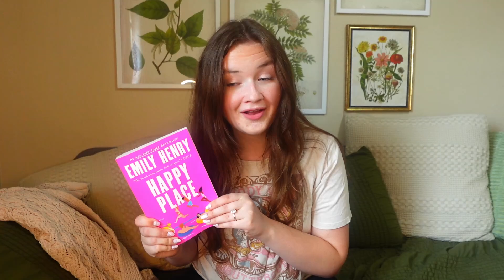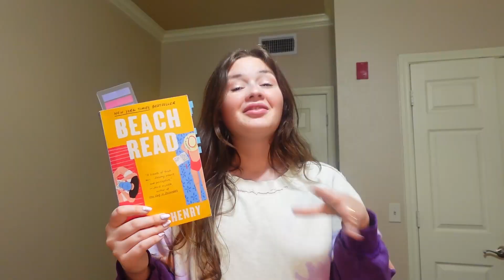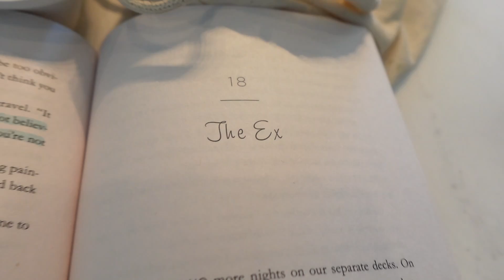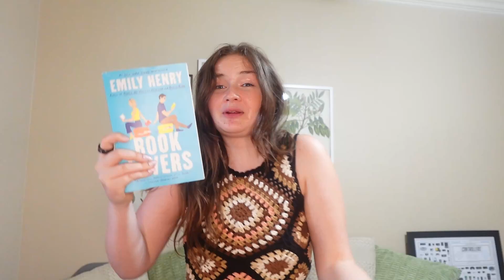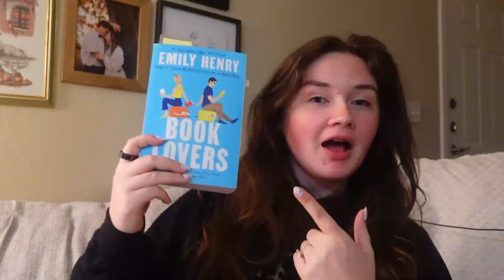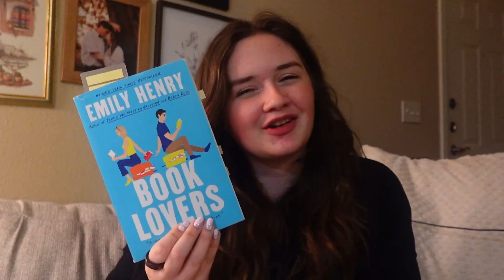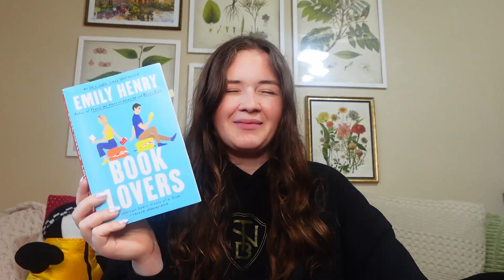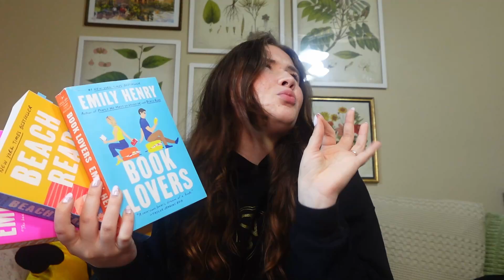Trying to be a romance reader for a week | spoiler free reading vlog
what are your thoughts on Emily Henry?

booklover